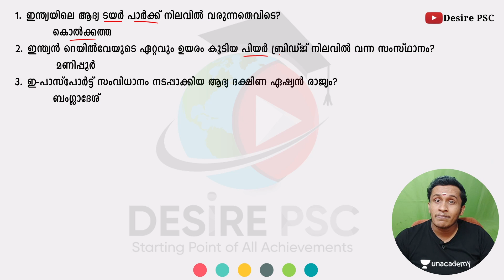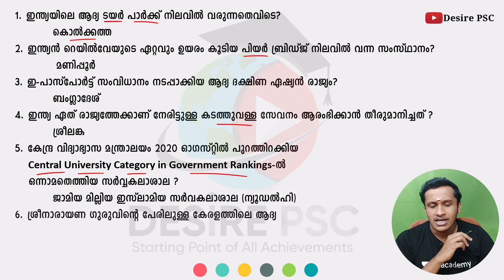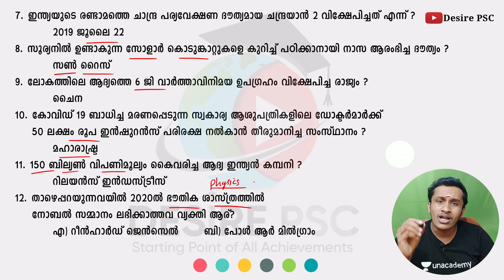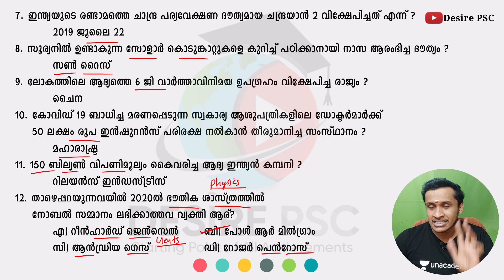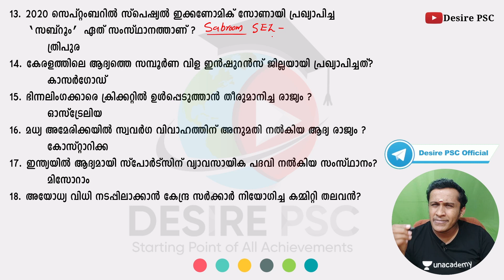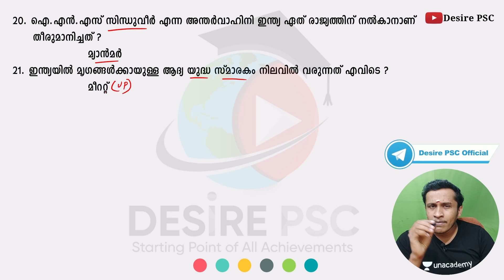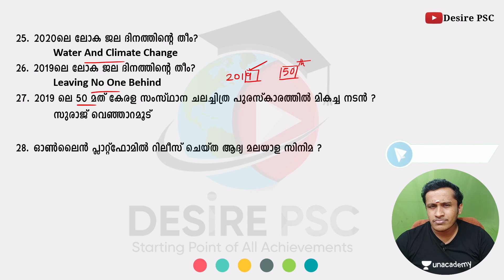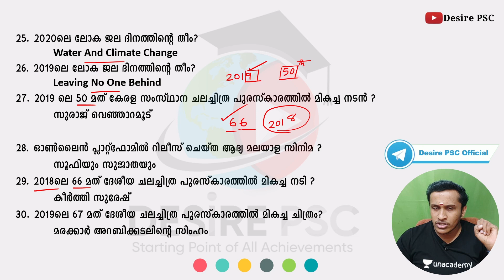#15 CURRENT AFFAIRS || LDC, LGS mains, Degree Prelims, 12th Level || Kerala PSC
Batch Courses:
കഴിഞ്ഞ LDC Mains ബാച്ച് കോഴ്സിൽ ജോയിൻ ചെയ്യാൻ പറ്റാത്തവർക്ക് ഈ പുതിയ കോഴ്സിൽ ജോയിൻ ചെയ്യാം (27th July)
ജേതാവ് : A 75 Days Batch Course for LDC Mains Exam Batch (10th Level)

കഴിഞ്ഞ Degree Level/Secretariat Asst. ബാച്ച് കോഴ്സിൽ ജോയിൻ ചെയ്യാൻ പറ്റാത്തവർക്ക് ഈ പുതിയ കോഴ്സിൽ ജോയിൻ ചെയ്യാം (28th July)

12th ലെവൽ പ്രിലിംസ് പരീക്ഷ കഴിഞ്ഞു. ഇനി മെയിൻസ് പരീക്ഷക്കായി തയ്യാറെടുക്കാം അതിനായി ഒരു അടിപൊളി അവസരം (July 8th)

10th ലെവൽ Mains(LDC/LGS), Degree level Prelims, Secretariat level, HSA, K-TET പരീക്ഷകളുടെ സിലബസ് പൂർണമായി കവർ ചെയ്യുന്ന കോഴ്സുകൾ Unacademy Plus subscription-ലൂടെ ലഭിക്കുന്നതാണ്!

Free Test Series :
10th Mains പരീക്ഷകൾക്ക് തയ്യാറെടുക്കുന്നവർക്ക് ഇതാ ഒരു അടിപൊളി ടെസ്റ്റ് സീരീസ്. June 1st മുതൽ  Monday to Saturday ദിവസവും രാത്രി 8 മണിക്ക്.

All Kerala Ultimate Mock Test Series For LDC Mains :

10th Mains പരീക്ഷകൾക്ക് തയ്യാറെടുക്കുന്നവർക്ക് ഇതാ ഒരു അടിപൊളി ടെസ്റ്റ് സീരീസ്.

Unacademy Plus subscription benefits:
1. Learn from your favourite teachers
2. Dedicated DOUBT sessions
3. One Subscription, Unlimited Access
4. Real-time interaction with Teachers
5. You can ask doubts in the live class
6. Download the videos & watch offline
degree level current affairs
12th level current affairs
padmasree 2021
padmabhushan 2021
padmavibhushan 2021
psc gk
gk malayalam
malayalam gk
ldc gk
previous questions
pdf
psc gk tricks
ldc previous questions
PSC
kerala psc
PSC BULLETTIN CURRENT AFFAIRS
ldc mains
lgs mains
current affairs for ldc